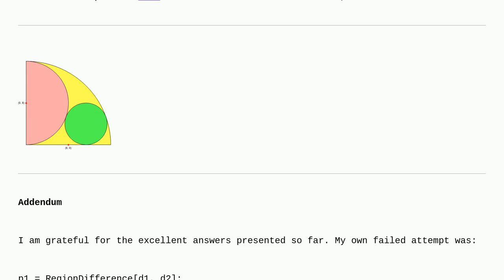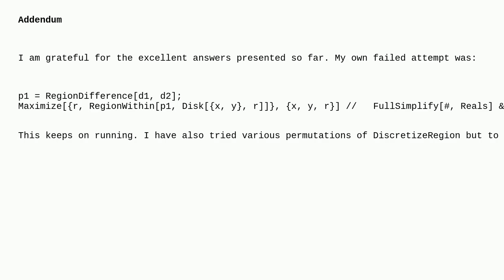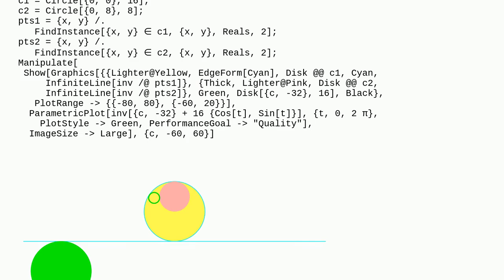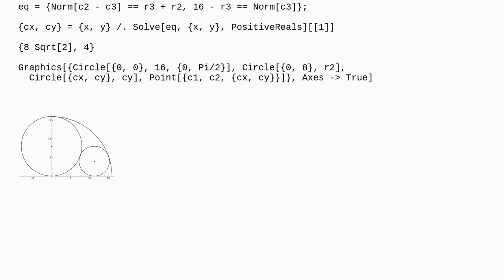Mathematica: Fitting a disk in a non-polygonal region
Fitting a disk in a non-polygonal region

A special thanks goes out to the community

  graphics geometry mathematical-optimization regions